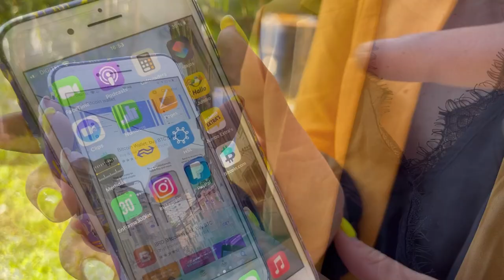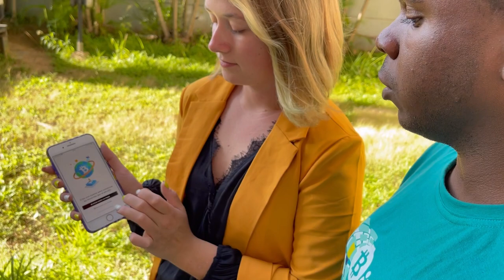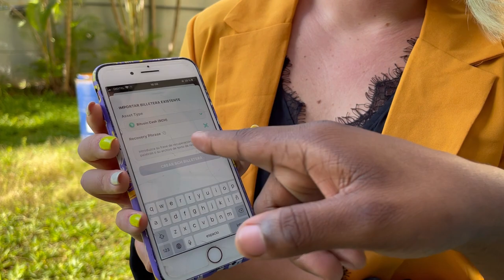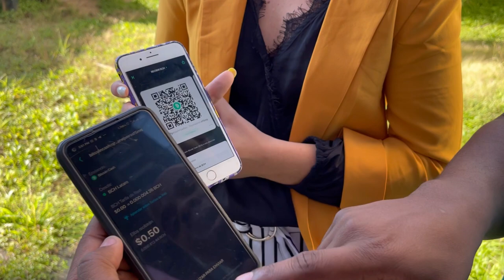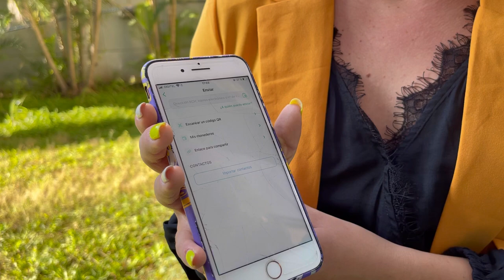Bitcoin Cash is Money #1